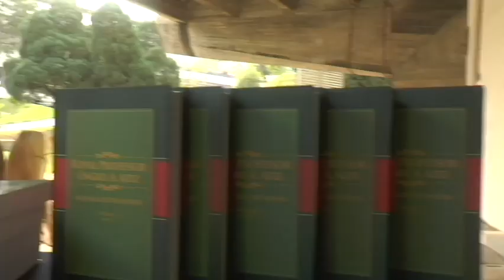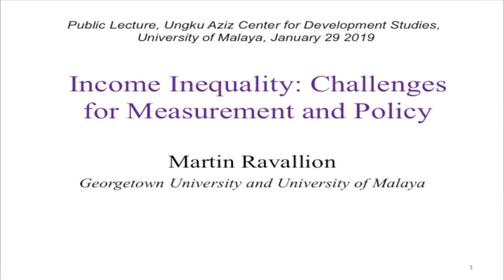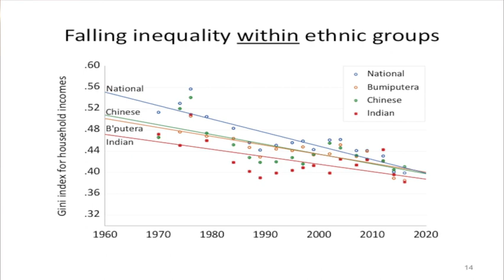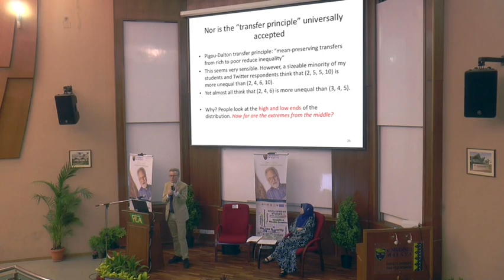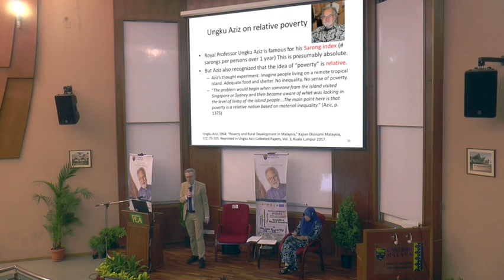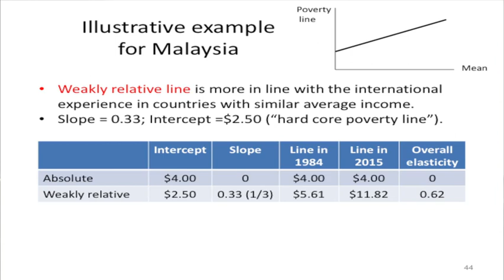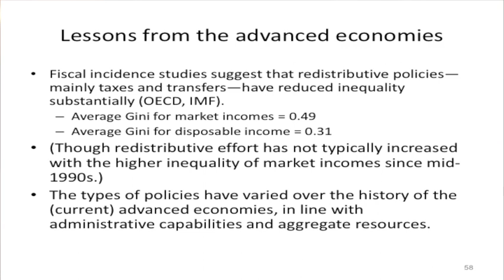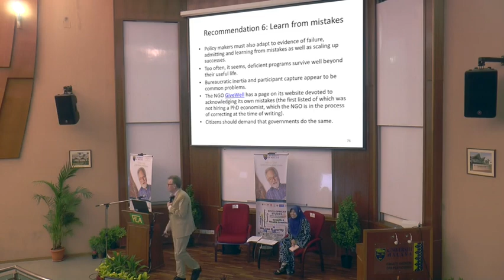"Income Inequality: Challenges for Measurement and Policy" by Prof. Martin Ravallion (29 Jan 2019)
ABSTRACT

Inequality is in the news, and getting a lot of public discussion globally. Policy makers across the world are debating whether they need to do anything about inequality, and if so, what needs to be done. But what do we mean by "inequality"? It is a big world, and lack of clarity about its meaning and measurement does not help assure productive debates, or better policies. The lecture will first review what has been happening to inequality globally and in Malaysia. The main focus will be on income inequality, though other dimensions of inequality will be acknowledged. The lecture will discuss both the received wisdom and some dissenting views related to the conceptual basis for measuring inequality. The lecture will then review what we know about how best to respond to concerns about inequality, with some recommendations for thinking about better policies going forward.